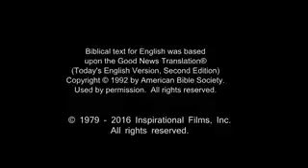कठुआ पुंछ उधमपुर रियासी डोगरी भाषा / Kathua Poonch Udhampur Reasi dogri language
ہندوستان میں مقام

ریاست جموں و کشمیر: کٹھوعہ، پونچھ، ریاسی، اور ادھم پور اضلاع؛ ہماچل پردیش ریاست: چمبا اور کانگڑا اضلاع؛ پنجاب ریاست: گورداسپور ضلع۔

ڈوگری زبان کے دیگر نام:

دھوگڑیالی
ڈوگاری۔
ڈوگری (انفرادی زبان) (ISO زبان کا نام)
ڈوگری جموں
ڈوگری-کانگڑا
ڈوگری-کانگری
ڈوگری پہاڑی۔
ڈونگاری
ہندی ڈوگری
ٹوکرو
डोगरी (ملکی نام)

ڈوگری کہاں بولی جاتی ہے:

انڈیا

ڈوگری سے متعلق زبانیں:

ڈوگری (میکرو لینگویج) (میکرو لینگویج)
   ڈوگری (ISO زبان)
   کانگری (ISO زبان)
کانگری (ISO زبان)

اگر آپ کو یہ ویڈیو پسند آئی ہے تو انگوٹھا اپ بٹن دبائیں اور اگر آپ چاہتے ہیں کہ ہم آپ کو مسیح میں زندگی کے بارے میں مزید جاننے میں مدد کریں، تو رابطے میں رہنے کے لیے ایک تبصرہ شامل کریں۔

भारत में स्थान

जम्मू और कश्मीर राज्य: कठुआ, पुंछ, रियासी और उधमपुर जिले; हिमाचल प्रदेश राज्य: चंबा और कांगड़ा जिले; पंजाब राज्य: गुरदासपुर जिला।

डोगरी भाषा के अन्य नाम:

धोगरयाली
डोगारिक
डोगरी (व्यक्तिगत भाषा) (आईएसओ भाषा का नाम)
डोगरी जम्मू
डोगरी-कांगड़ा
डोगरी-कांगरी
डोगरी पहाड़ी
डोंगारी
हिन्दी डोगरी
तोक्कारु
डॉग (स्थानीय नाम)

डोगरी कहाँ बोली जाती है:

भारत

डोगरी से संबंधित भाषाएं:

डोगरी (मैक्रोलैंग्वेज) (मैक्रोलैंग्वेज)
   डोगरी (आईएसओ भाषा)
   कांगड़ी (आईएसओ भाषा)
कांगड़ी (आईएसओ भाषा)

अगर आपको यह वीडियो पसंद आया हो तो थम्स अप बटन दबाएं और अगर आप चाहते हैं कि हम आपको मसीह में जीवन के बारे में और जानने में मदद करें, तो संपर्क में रहने के लिए एक टिप्पणी जोड़ें।

Location in India

Jammu and Kashmir state: Kathua, Poonch, Reasi, and Udhampur districts; Himachal Pradesh state: Chamba and Kangra districts; Punjab state: Gurdaspur district.

Other names for Dogri language:

Dhogaryali
Dogari
Dogri (individual language) (ISO Language Name)
Dogri Jammu
Dogri-Kangra
Dogri-Kangri
Dogri Pahari
Dongari
Hindi Dogri
Tokkaru
डोगरी (Vernacular Name)

Where Dogri is spoken:

India

Languages related to Dogri:

Dogri (macrolanguage) (Macrolanguage)
   Dogri (ISO Language)
   Kangri (ISO Language)
Kangri (ISO Language)